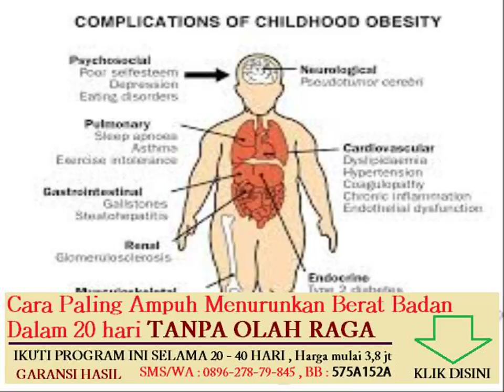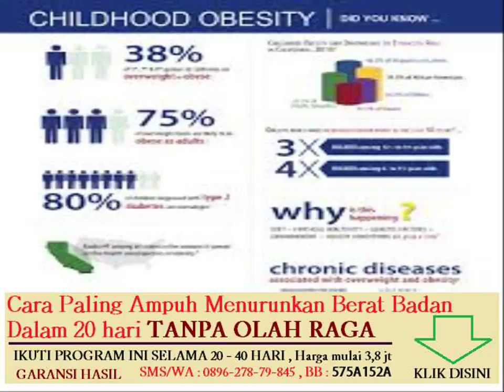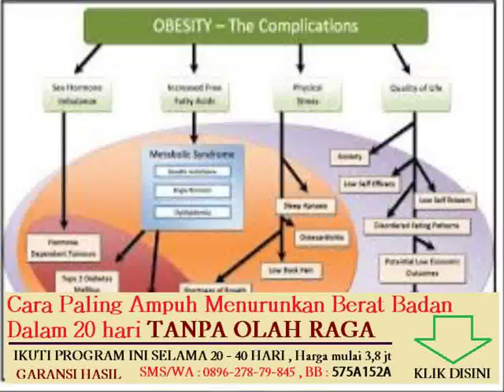olahraga yang dapat membakar lemak di paha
makanan yang menurunkan berat badan dengan cepat